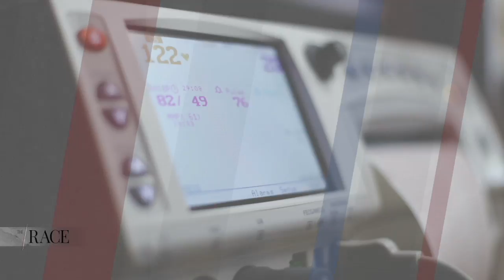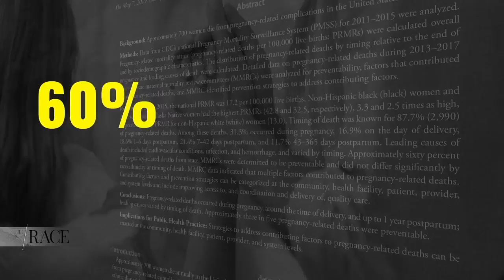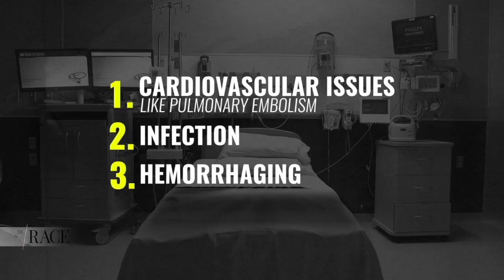The Race E15 Womens Issues - Childbirth Part 4 of 4